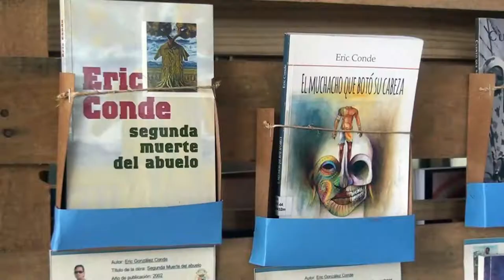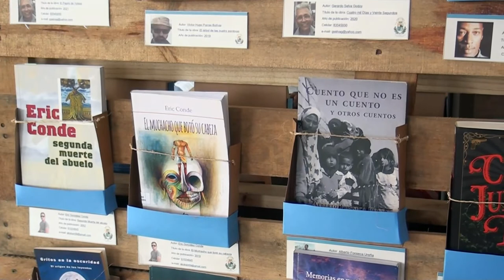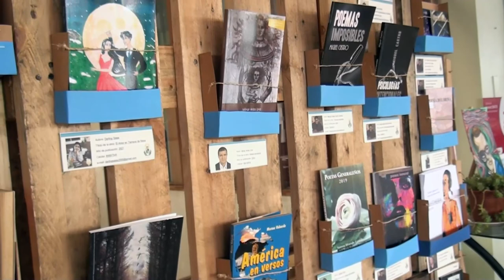Aprenda y disfrute la literatura generaleña en la exposición que hay este mes en la Biblioteca Públi